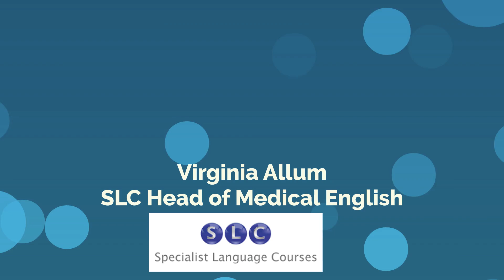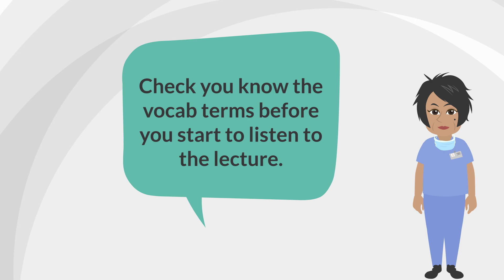What is coronavirus and what happens now it is a pandemic?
Specialist Language Courses (SLC) : Vocabulary
Before listening to the lecture, check that you know these terms.
(to) contain           to contain a virus/ to contain the spread of a virus
de-facto          something which exists even though it may not be legal
epidemic
lock down         a lockdown (noun) / the city is in lockdown / to lockdown an area
multiple organ failure
outbreak         an outbreak of a disease (noun)
pandemic
(to) pre-date
quarantine         in quarantine (noun)/ to quarantine a person or animal
self-isolation         in self-isolation (noun) / to self-isolate
septic shock
strain          a strain of a virus (noun) [note: different from a muscle strain]
taxonomy
virologist        virology
zoonotic        animal-to-human

for the full worksheet.